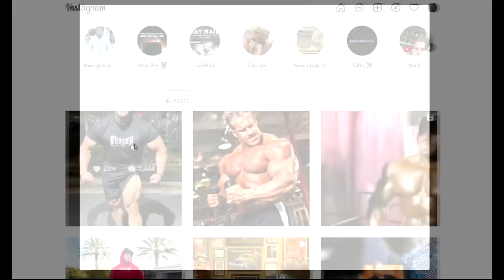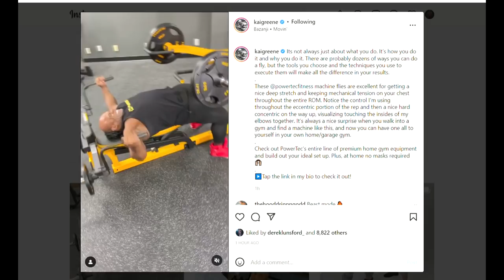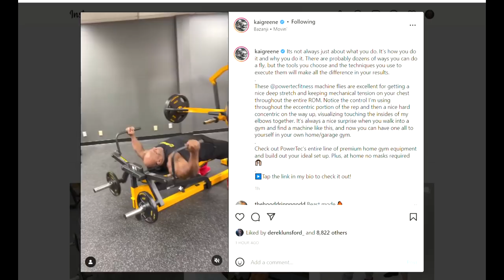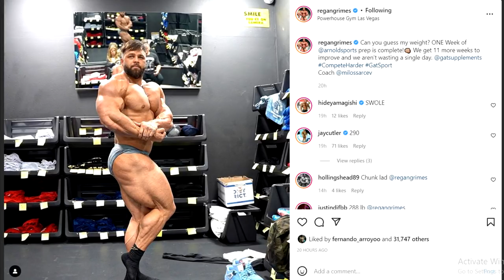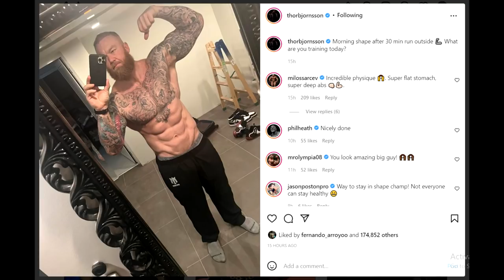Jay Cutler At 48! + Kai Greene Is Melting + Regan Grimes Looks HUGE! + Thor Bjornson Shredded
TIMESTAMPS:
00:00 - Start
00:02 - Jay Cutler At 48
04:43 - Kai Greene Is Melting
06:58 - Regan Grimes Looks HUGE
09:43 - Thor Bjornson Shredded